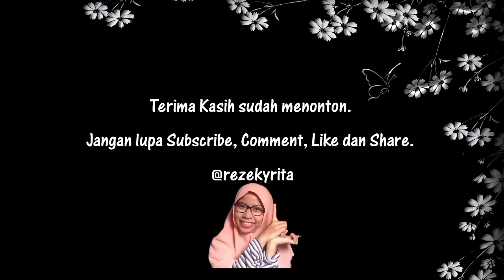WOOOW RINGLIGHT DIAMETER 26CM 70RIBUAN COCOK UNTUK YOUTUBER PEMULA | rita review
aku review lagi nih
kali ini ringlight DIAMETER 26cm cuma 70ribuan loh

yang mau beli langsung klik link di bawah ini ya

record : HP xiaomi redmi note 9
editing video : kinemaster
editing thumnail : pixelLab & picsay pro

yuuuk berteman juga di instagram
-rezekyrita